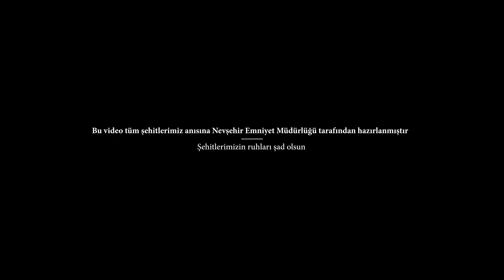15 Temmuz Darbe Girişimi ve Milletin Zaferi, Tüm Şehitlerimizin Ruhu Şad Olsun...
15 Temmuz Darbe Girişimi ve Milletin Zaferi
Bu Video tüm Şehitlerimizin Anısına
Nevşehir İl Emniyet Müdürlüğü Tarafından hazırlanmıştır...
Tüm Şehitlerimizin Ruhu Şad Olsun...